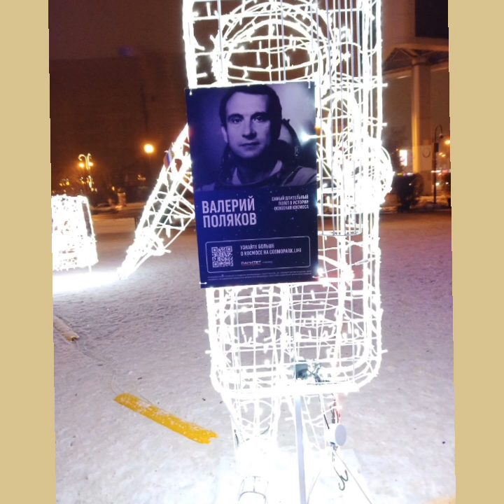Жизнь и пути, каждому своё - Ю.Антонов, Н.Брегвадзе, В.Цой⚂⚃⚁.